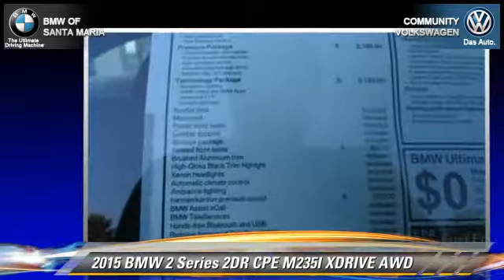Community VW BMW of Santa Maria, Santa Maria CA 93456 - X98946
[DFIN:3:3207202:U:1998:61ACDF7A:5418d3b072aadabc5ca90f651c5a9cad]